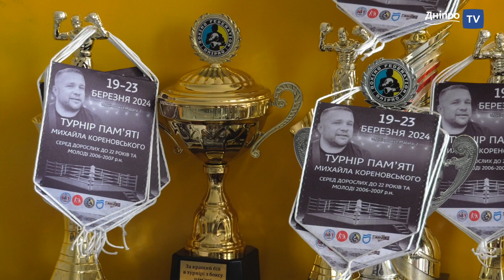⚽ Новини спорту від Дніпро NEWS / 22 березня 2024 року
- Від атаки ракетою загинула мама лідерки збірної України
- Ні параду російської делегації на ОІ. Міністерка спорту Франції
- Добре, що все добре закінчується. Збірна України перемагає БіГ
- У фіналі плей-оф 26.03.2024, збірна України зіграє з Ісландією
- Гуцуляк - четвертий гравцеь в історії СК “Дніпро-1” у збірній
- Спортивна пара з Дніпра - 17-а на ЧС з фігурного катання
- Дніпровці вибороли 26 медалей на ЧУ з плавання серед кадетів
- Фінішував турнір з боксу пам’яті ЗТУ Михайла Кореновського